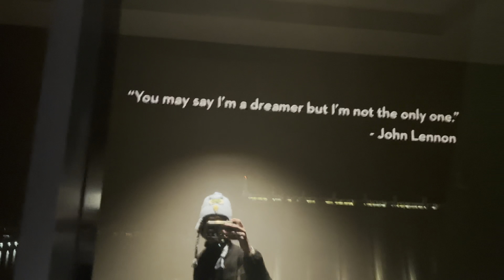On Top Of San Diego Towers